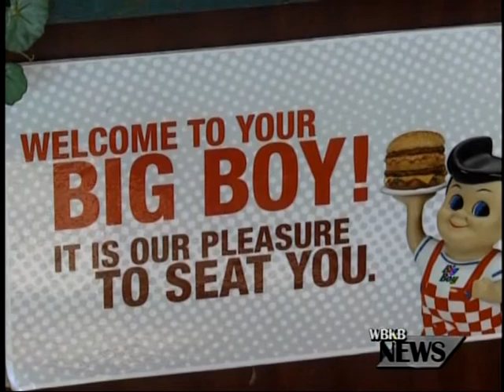AHS Prom Fundraiser